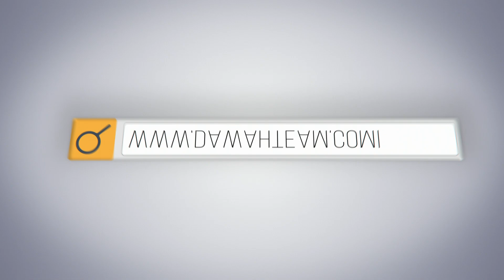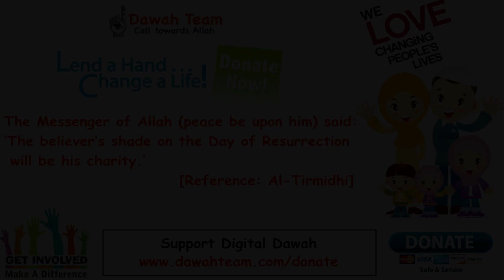🚨HOW TO DEAL WITH DIFFERENCES IN LIFE🤔 ᴴᴰ - Mufti Menk